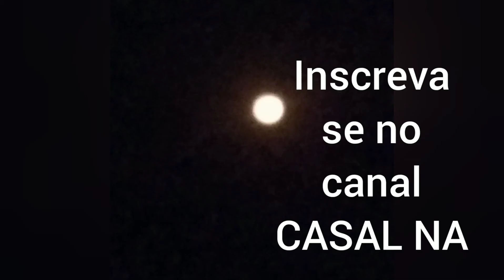POR DO SOL EM REGISTRO SP